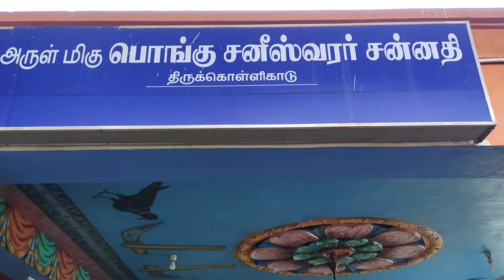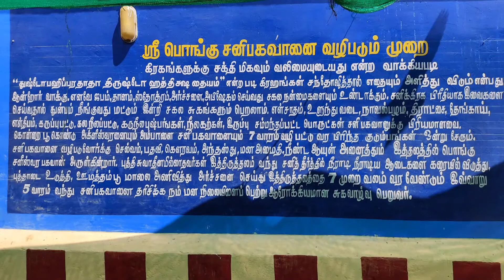அருள்மிகு பொங்கு சனீஸ்வரர் ஆலயம் திருக்கொள்ளிக்காடு Thirukollikadu pongu sanniswarar Temple